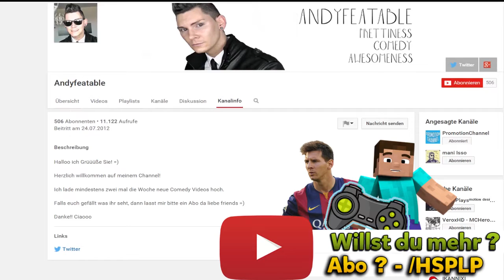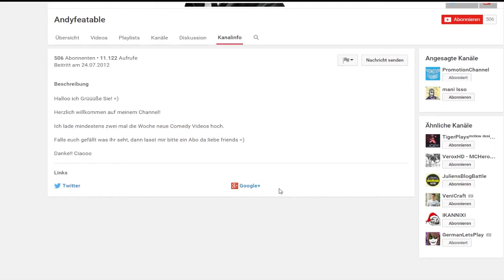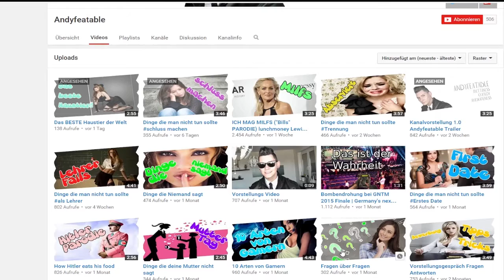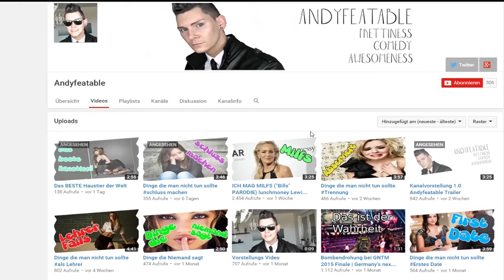Kanalvorstellung #88 - Andyfeatable | HSPLP | [DEUTSCH/HD]